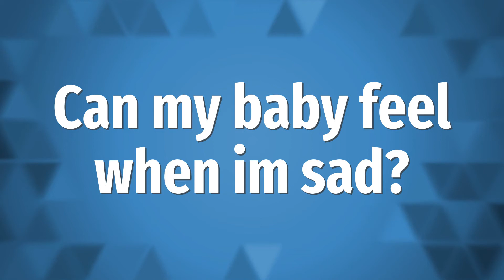Can my baby feel when im sad?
Lower Stomach Pregnancy • Can my baby feel when im sad?